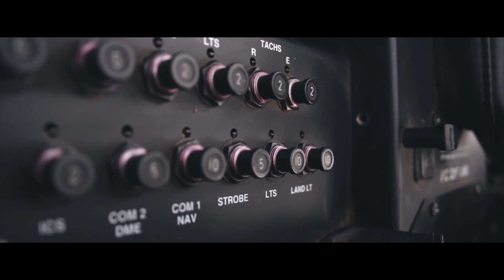Darting wildlife from a Helicopter!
Exclusive Vet episode 2: Darting African wildlife from a chopper with Dr Clifford Bull.
In this episode we discuss the capture of Impala and compare the difference between all the colour variants.

Dr Bull explains the drug combinations used, demonstrates loading the dart and how the actual mechanics of a dart gun work.

We were fortunate to work with Pilot Pieter Breugem with his R44 helicopter.